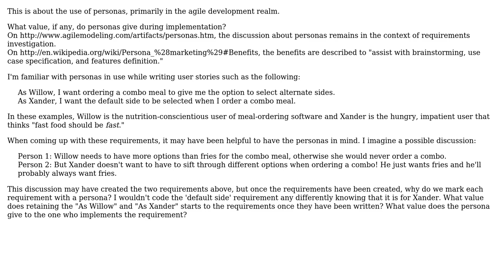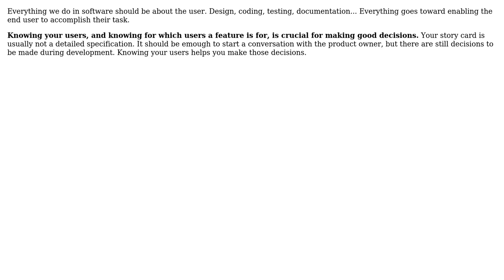Software Engineering: Does the use of personas in Agile have any value during implementation?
With thanks & praise to God, and with thanks to the many people who have made this project possible! | Content (except music & images) licensed under CC BY-SA | Music | Images & others | With thanks to user pdr user ken.ganong user KeithS user Bryan Oakley and the Stack Exchange Network Trademarks are property of their respective owners. You are responsible for your own actions.